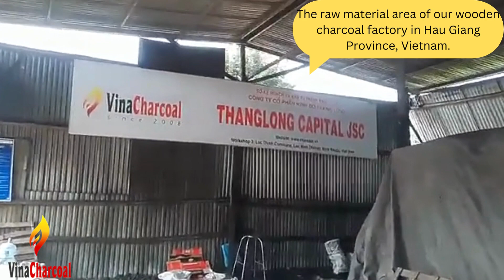The Raw Material Area of Our Wooden Charcoal Factory in Hau Giang Province, Vietnam.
Ms. Flora

VinaCharcoal - a brand of the Thang Long Capital JSC